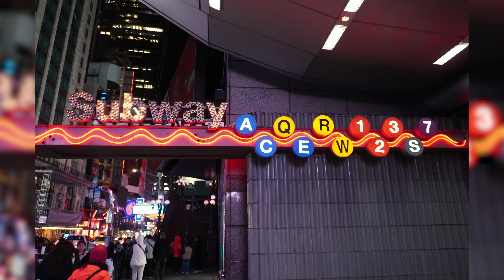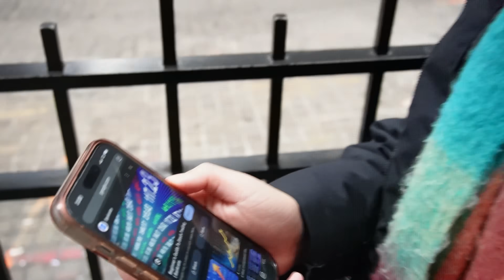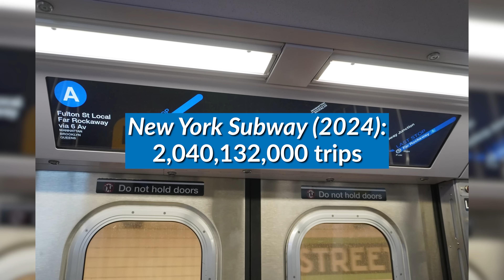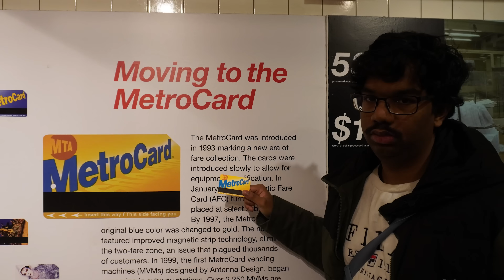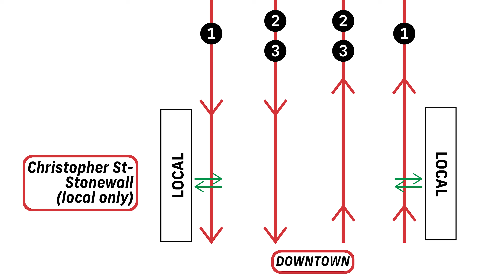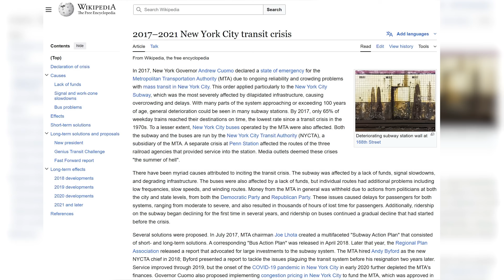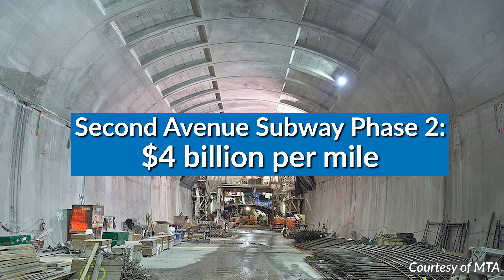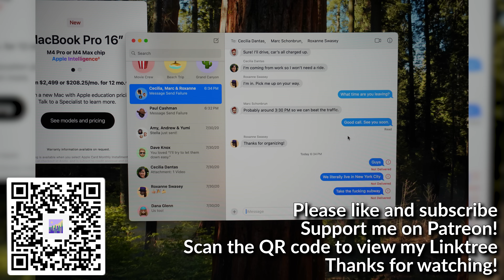New York's Subway is an Engineering MARVEL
New York City, with a population of 8.3 million, has the largest subway system in the USA. In fact, at 472 stations, the New York Subway is the second-largest subway in the world! For all its flaws – and there are many – the New York subway is simply an engineering marvel; its golden combination of high frequencies, 24/7 running and exhaustive express lines make it an incredible system. The subway is inextricably linked with New York City. It’s what allows New York to breathe, to thrive. It’s not an exaggeration to say that New York wouldn’t exist as it does today were it not for the subway. In this video, follow me as I give an Aussie's perspective on the New York Subway.

Sections:
0:00 Intro
2:00 Tourist Guide to New York
5:31 New York Subway - Strengths
12:29 New York Subway - Issues
16:44 Outro

90s Energy by Lumen Media
Old Movie Music by sonicscope
Life Is Important by CineMedia
Energetic 80s Synthwave by CineMedia
VHS Dreams by Shane Ivers